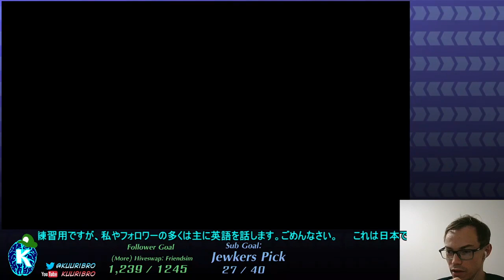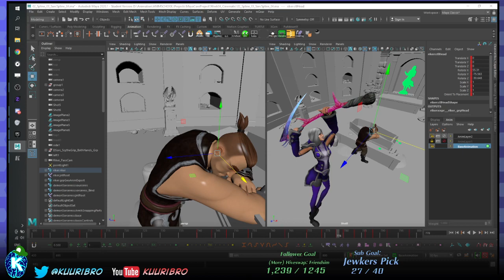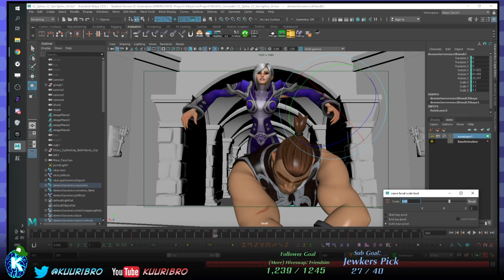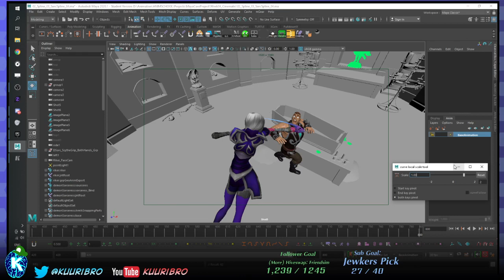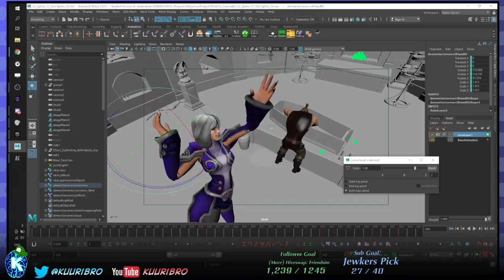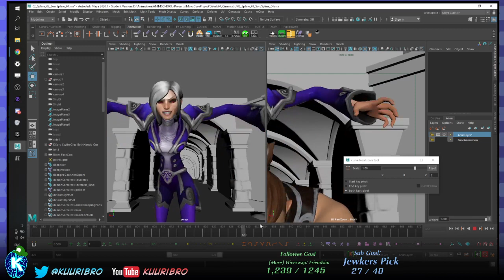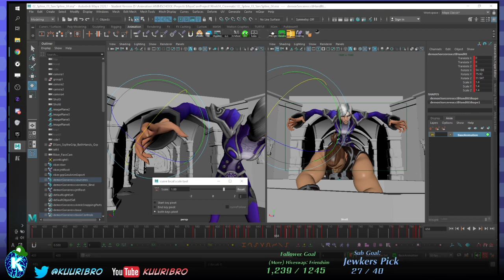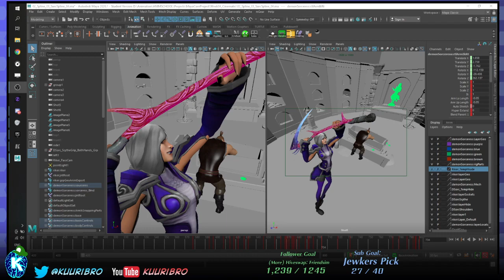3D Animation - Homework Stream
Sometimes I stream myself working on my Animschool assignments and chatting with other students. I usually just let these expire but I figure why not toss it up here, maybe some of you guys don't know I'm an animator!

This is in the middle of my last class / last assignment and the conversations often won't make any sense or track well. None of this is planned or scripted - I'm just hopping into a voice call with friends and asking if they mind me broadcasting while we work.

Streamed over on twitch, Check me out at Kuuribro over there!